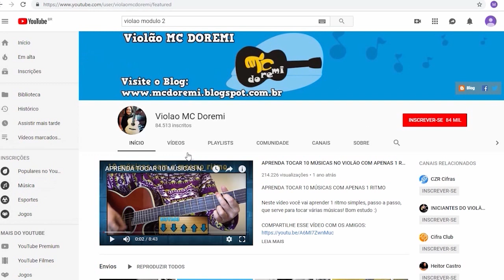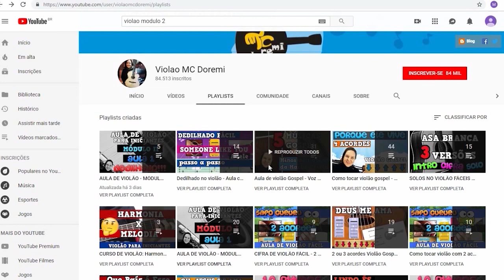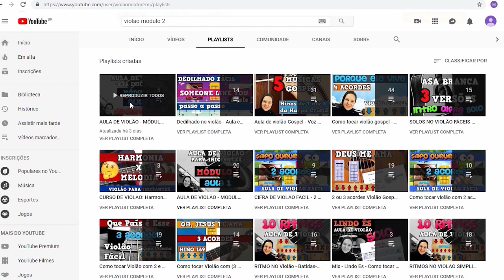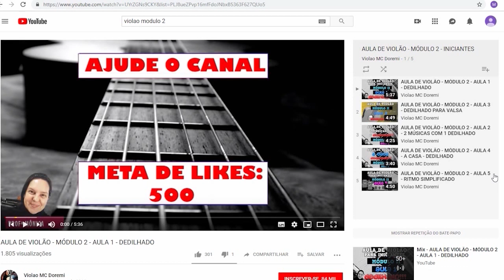Aula de Violão - 2 Músicas com 2 Acordes e 3 maneiras diferentes de tocar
Nesta videoaula vamos aprender como tocar Marcha Soldado e Cai Cai Balão, passo a passo,  usando 3 maneiras diferentes de tocar.

DEUS ABENÇOE!